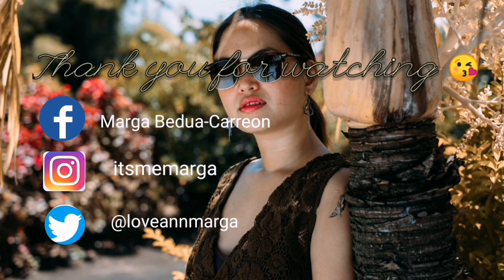MY MOTHER-IN-LAW 60TH BIRTHDAY! AKALA NIYA WALANG HANDA | MARGA VLOG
Hug and kisses
MARGA